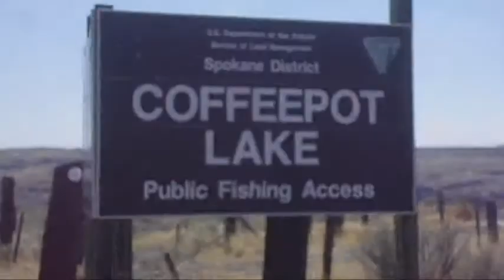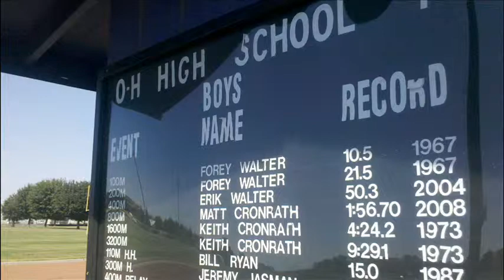Trip Summary 32 - Pacific Lake & Coffeepot Lake (Odessa, Wa)